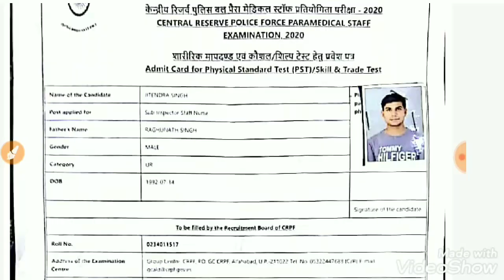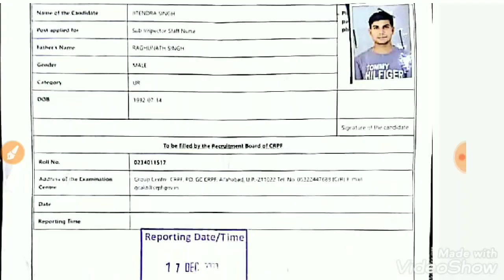Safai Karmchari ka Admit Card kab aayega | CRPF Admit Card 2020